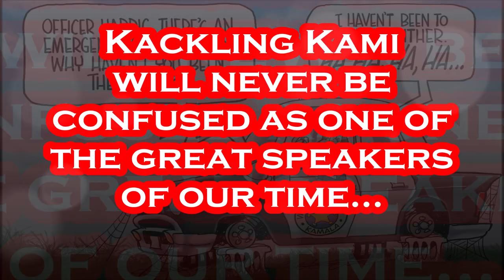Yes, Kamala Harris REALLY Said that.....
Per Daily Mail: Kamala Harris repeated four times in the matter of less than 30 seconds the 'significance of the passage of time' during remarks after an event in Louisiana Monday on providing high-speed Internet to smaller towns in America. In what appeared to be an off-script opening to her speech, the vice president said: 'The Governor and I and we were all doing a tour of the library here and talking about the significance of the passage of time. Right?' 'The significance of the passage of time,' she repeated. 'So, when you think about it, there is great significance to the passage of time in terms of what we need to do to lay these wires, what we need to do to create these jobs,' Harris continued. She went on: 'And there is such great significance to the passage of time when we think about a day in the life of our children and what that means to the future of our nation, depending on whether or not they have the resources they need to achieve their God-given talent.' Republican Georgia Representative Austin Scott re-posted a clip of the comments on Twitter and pointed to the vice president's other failures in adequately addressing the southern border crisis. 'Biden really should get her permission to put someone else in charge of border security,' he tweeted. 'There has been too much passage of time with nothing being done.' Vice President Kamala Harris pointed to the 'significance of the passage of time' four times in less than 30 seconds in remarks from Louisiana Monday on expanding broadband.
Before the remarks, Harris spoke with a student at the Armand J. Brinkhaus Community Library in Sunset, Louisiana on Monday, March 21, 2022 with Democratic Governor Jon Bel Edwards standing to the right. The vice president went to Sunset, Louisiana on Monday where she spoke to community leaders and students and made remarks at a community center to promote the administration's efforts to expand broadband internet access across the country.

Per WIKI: Kamala Devi Harris was born October 20, 1964 and is an American politician and attorney who is the 49th and current vice president of the United States. She is the first female vice president and the highest-ranking female official in U.S. history, as well as the first African American and first Asian American vice president. A member of the Democratic Party, she served as the attorney general of California from 2011 to 2017 and as a United States senator representing California from 2017 to 2021. Harris became vice president upon being inaugurated in January 2021 alongside President Joe Biden, having defeated the incumbent president, Donald Trump, and vice president, Mike Pence, in the 2020 election. On a side note, Thanks Willie!!!

Gettr - @Mr_Burgandy